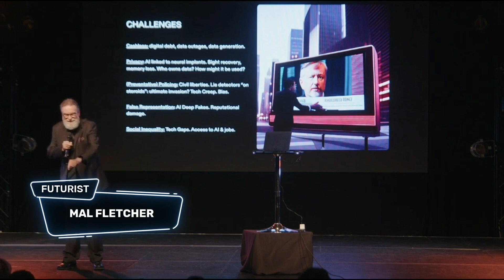AI, Brain Implants & Data Privacy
What happens if/when artificial intelligence becomes linked to data from neural implants? Who will own & control the uses of this data?

▶️ Support Mal's "Campaign for Responsible AI". Shape the future of AI before it shapes us!